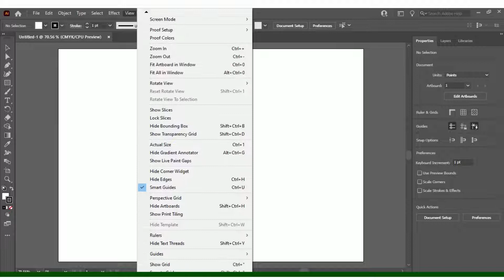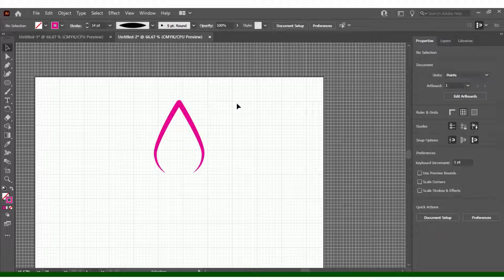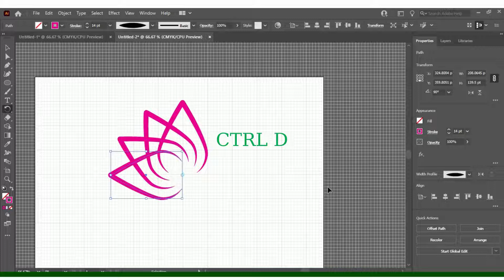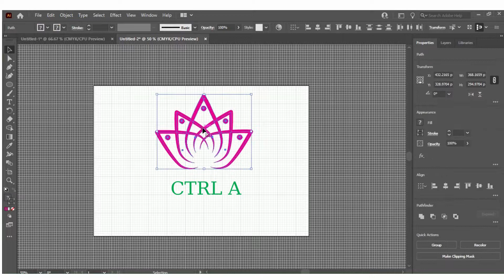Thiết kế logo hoa sen trong Adobe Illustrator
video này mình sẽ thiết kế logo lấy biểu tượng từ hoa sen